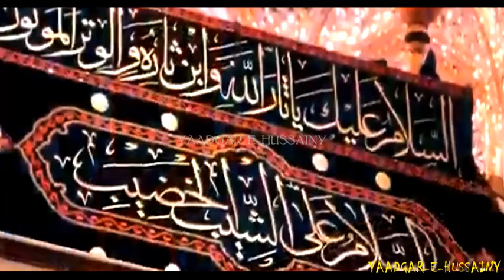Muharram Coming soon !!!! 2021 Full HD @ Yaadgar-e-Hussainy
Listen ad-free with YouTube Premium
Category
People & Blogs
License

All the Content uploaded on Youtube from YAADGAR-E-HUSSAINY are Subjected to Copyright and Claims.
 • All Rights of Nauha's, Artwork, logo, audio & video are reserved by YAADGAR-E-HUSSAINY.